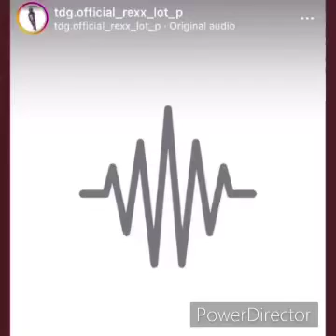Trippie Redd(Yung Rexx)Life Is Dream (Official Music Video￼)